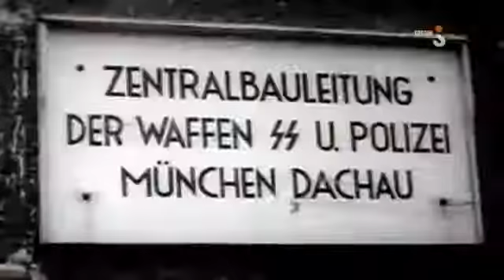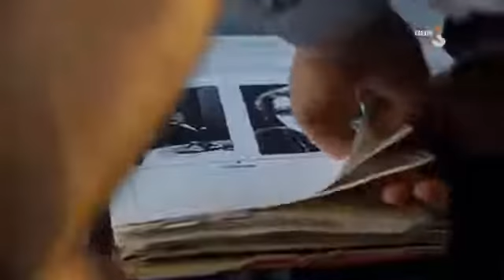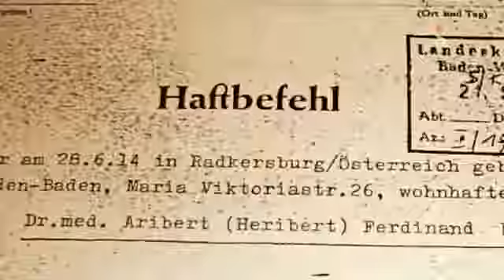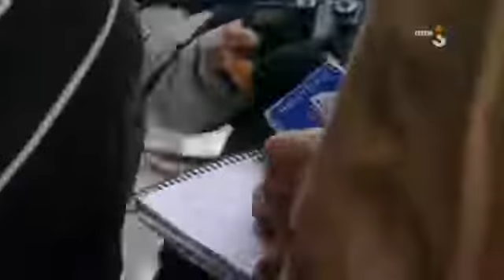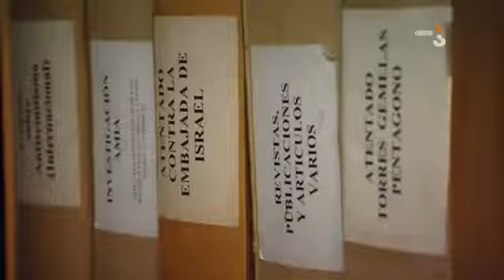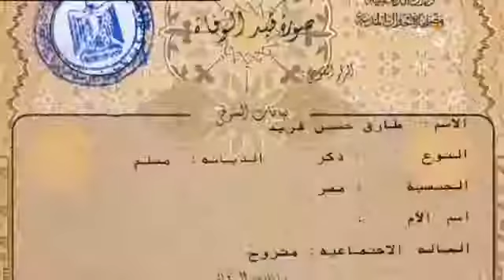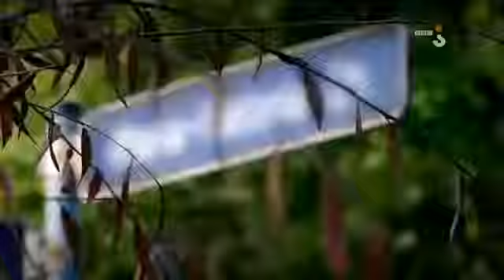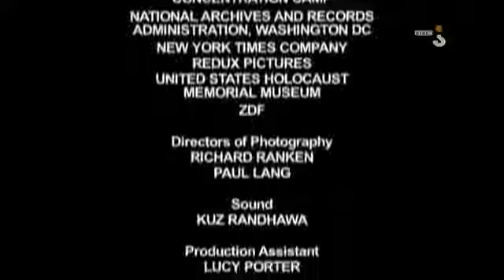Polowanie na nazistów Najbardziej poszukiwany doktor śmierć